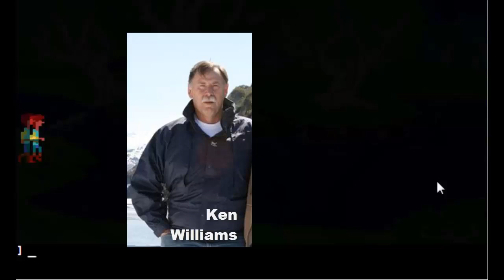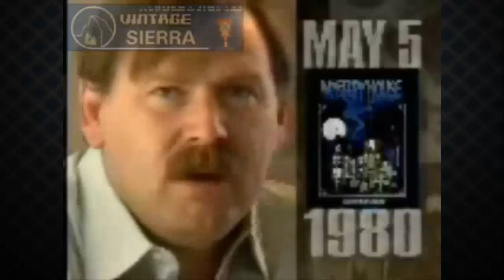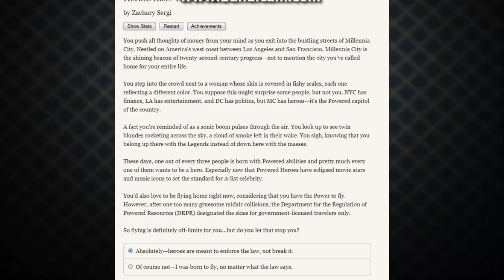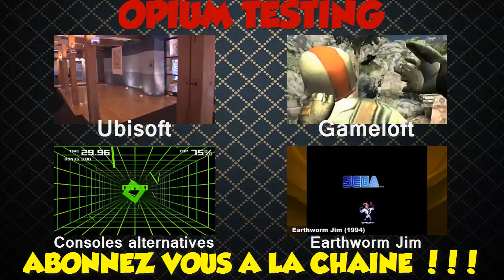Chronique : Point and Click